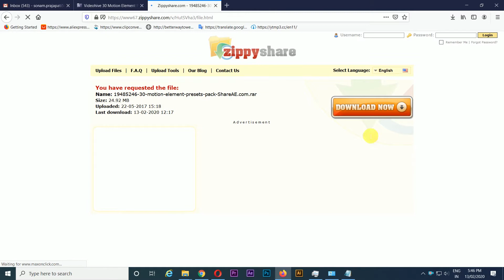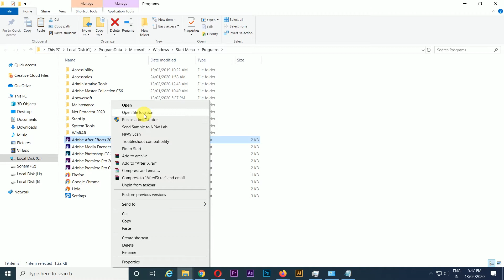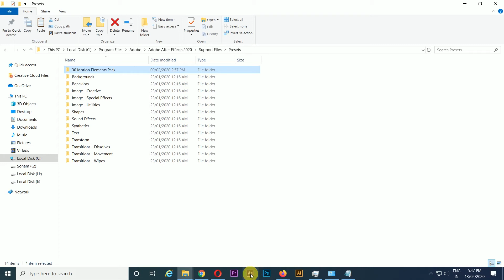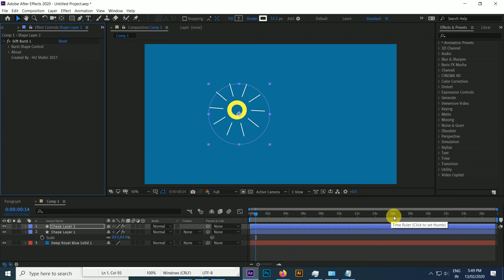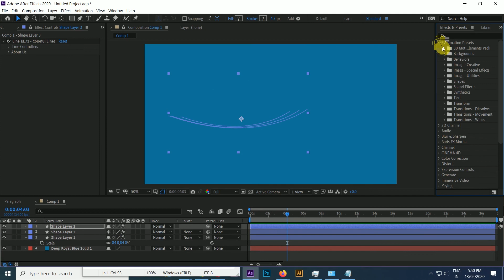After Effect Free 30 Motion Effect Download & How To Use